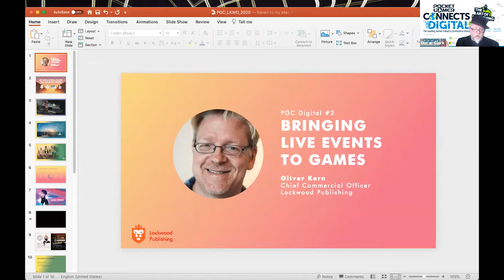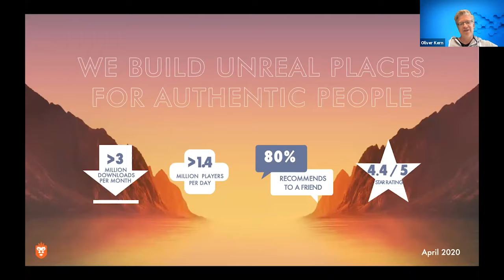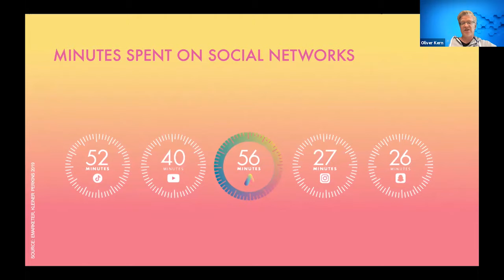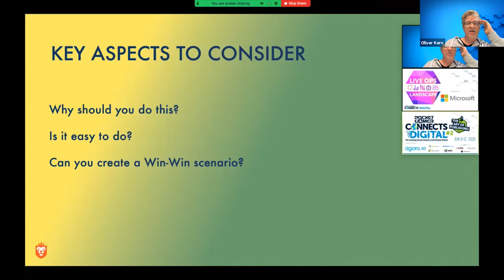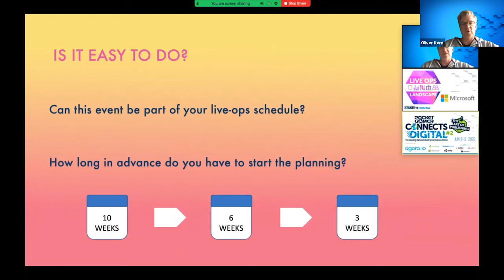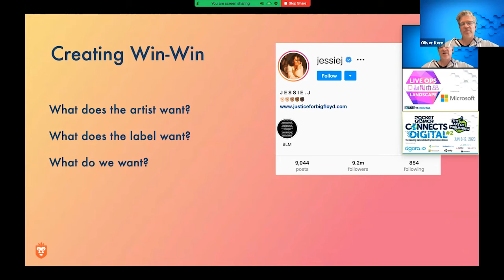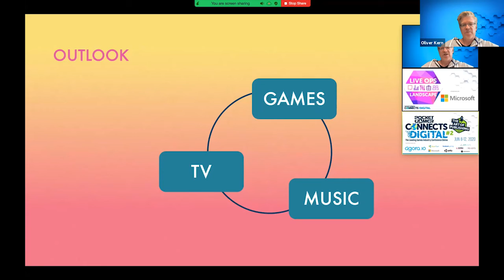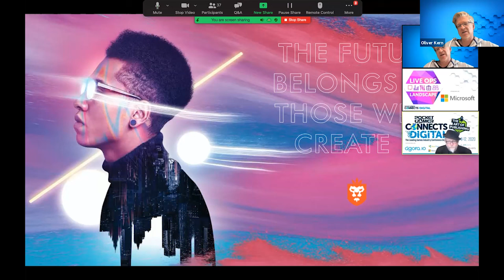Bringing Live Events to Games PG Connects Digital #2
Lockwood Publishing's Oliver Kern delivers a Live Ops Landscape track session at Pocket Gamer Connects Digital #2 on June 11 2020.
Speaker: Oliver Kern, Lockwood Publishing